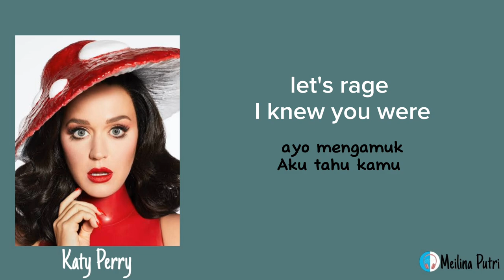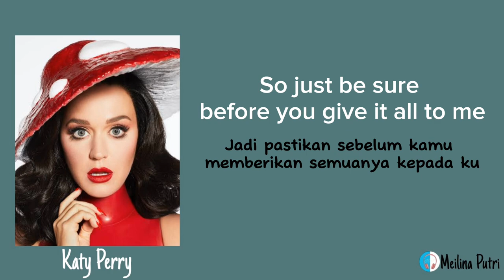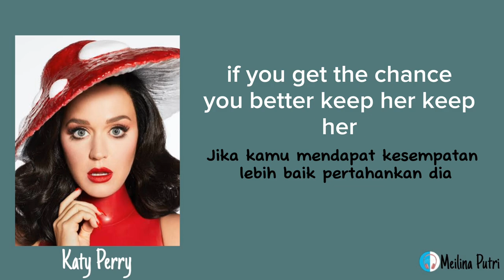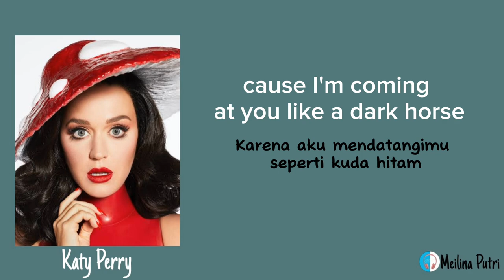Dark Horse - Katy Perry ( lirik dan terjemahan)